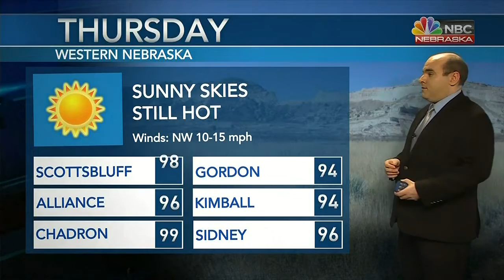KNEP 6PM Weather 8 30 2022